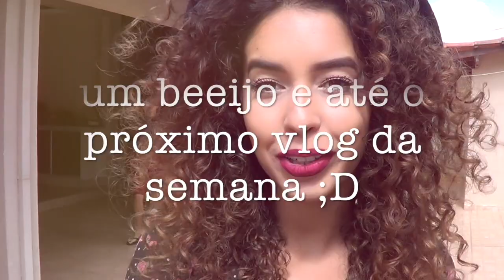GRAVEI PRO SUPER BONITA COM A IVETE - VLOG